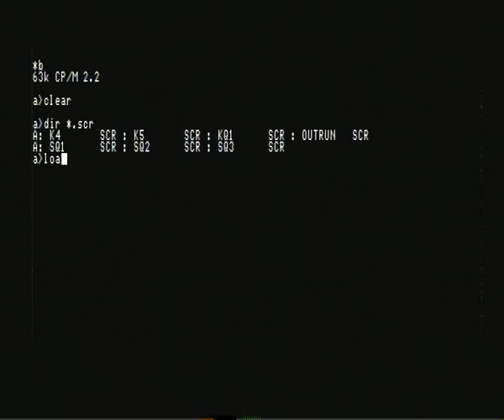Z80 Computer PAL video display demo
A short demonstration of the PAL video board I've developed for my Z80 computer. The board supports NTSC if a few changes are made.

The video shows the system operating from powerup. There is garbage on the screen because I haven't changed the ROM to clear it on startup.